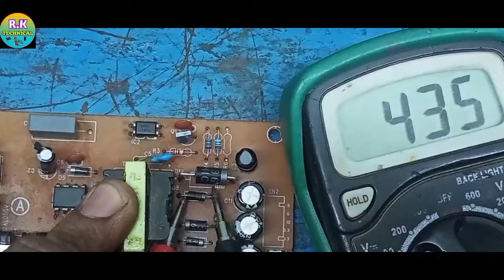DTH power supply voltage drop ho raha hai voltage kam ho raha hai usko repairing Kare Video Hindi me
Kisi bhi power supply mein agar voltage drop ho raha hai usko repair Karen
bahut hi aasan tarike se

431 transistor

diode
video mein dikhaya gaya hai ki kis Tarah ham is Tarah ka problem ko repair kar sakte